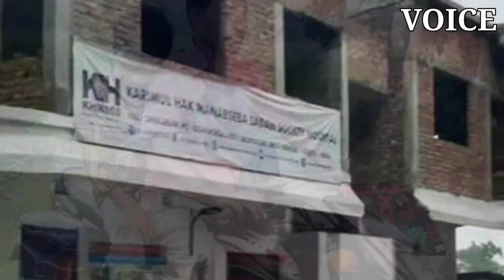Stories of people's lives | VOICE हिन्दी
#3. Amazing stories of people in India
These stories of Birdman of India, Forest man of India & Ambulance dada, will surly inspire you ❤.

From questions to facts, stories, mysteries, myths, people, animals, physics, experience and a lot more.
VOICE is the voice in your head, always trying to know more, think more &
 DOJO is the medium for unbiased approach to understand complex things & ask questions which are out of the box, so be kind to DOJO.
❤ for you.